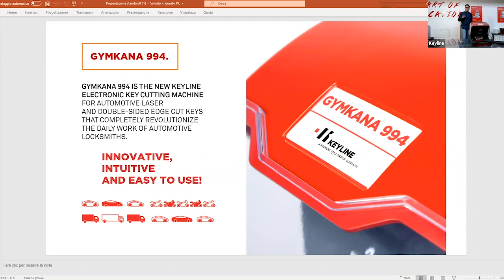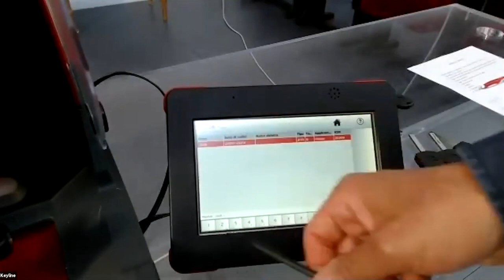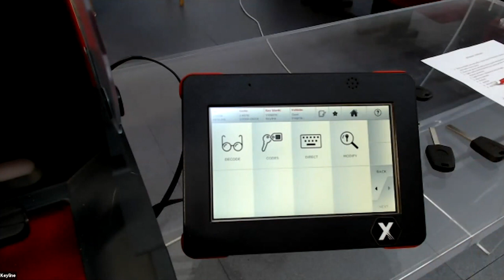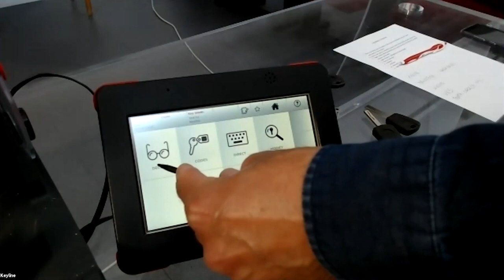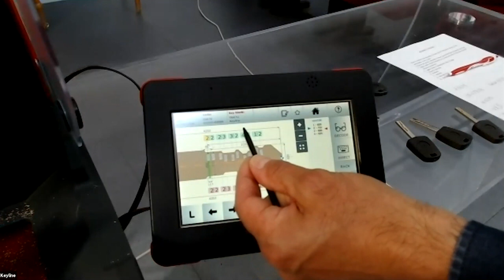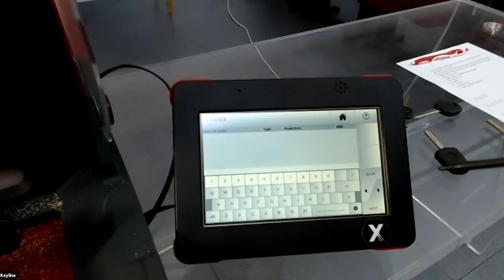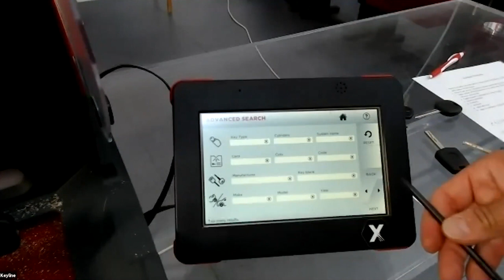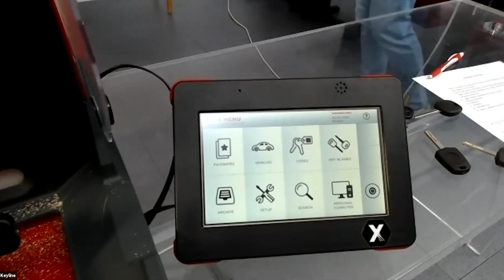GYMKANA 994 - Live Demo | English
Here's the registration of the live webinar about Gymkana 994, the electronic key cutting machine for automotive laser and double-sided edge cut keys.